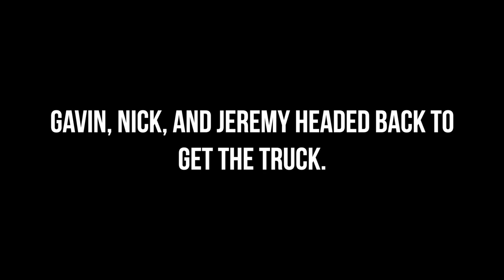GIVEAWAY HUNT DOUBLE! S4:EP21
Tag along with our hunt giveaway winner Gavin, on his first ever mule deer hunt in Western South Dakota! The age class of deer just wasn't there this year, but we weren't going to let that stop Gavin from shooting his first Mule Deer buck. With his dad Nick by his side, Gavin makes a perfect shot! His reaction was awesome!

Ps: I should probably mention that earlier in the day a nice whitetail buck showed itself. Gavin decides to hold out for a Mule Deer, but Jeremy had a whitetail tag in his pocket and borrows Gavin’s gun….the rest is history!

Doubling during the giveaway hut wasn't even on our radar, but man what a day in the field!

🚲 RAMBO E-BIKES 🚲
Changing the way you hunt!

These E-bikes have not only been a blast to use, but they make a person much more efficient in the field.

LIFETIME WARRANTY!

NOVIX TREESTANDS! 🌳